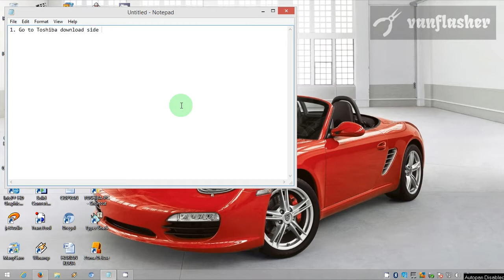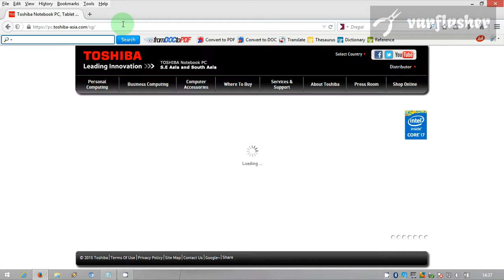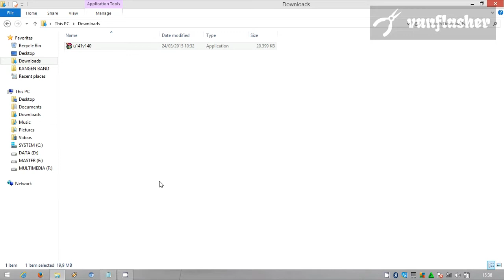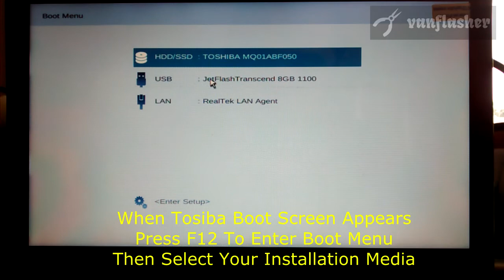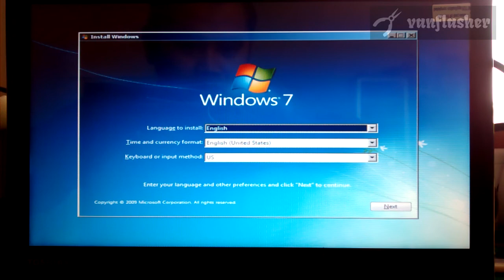How To Install Windows 7 and Any Other OS on Toshiba Satellite NB10-A NB10T NB15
How to install windows 7 and any other Os on Tohiba Satellite NB10 NB10T NB10-A NB10-T

for more tips and tricks